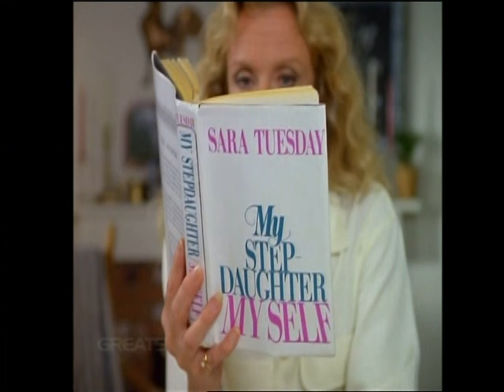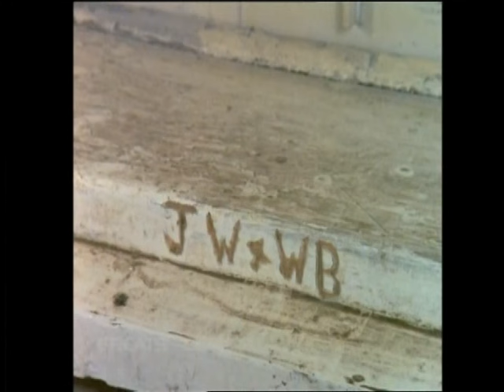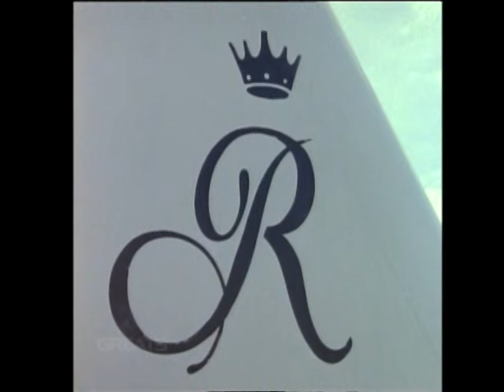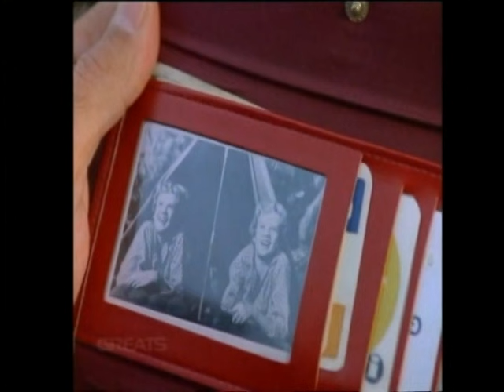Parent Trap IV Hawaiian Honeymoon 1989